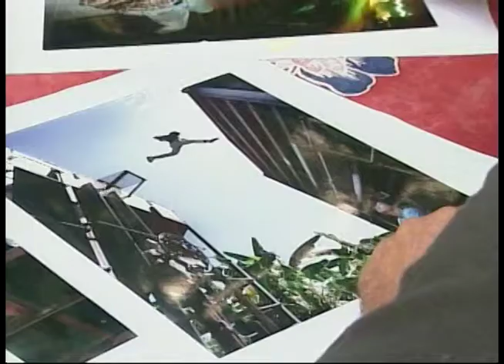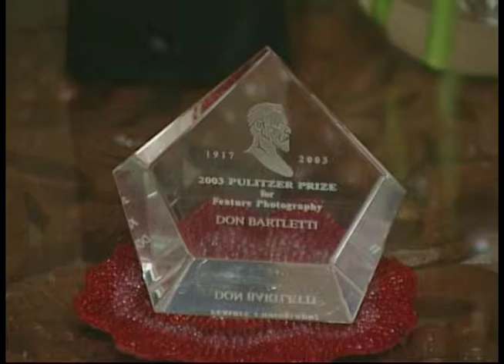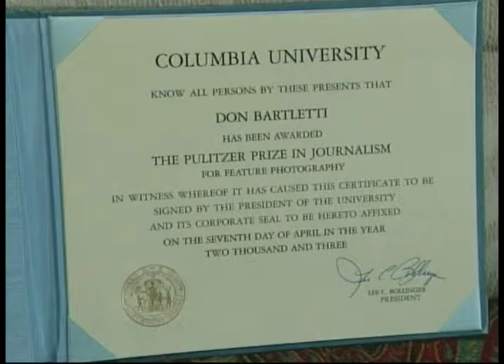Enrique's Journey pkg) SDLF EP 1